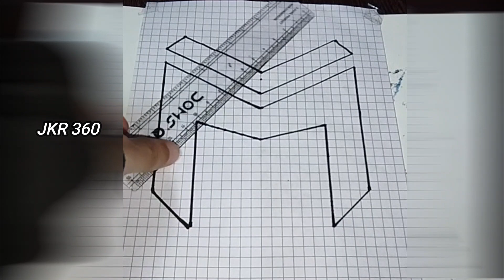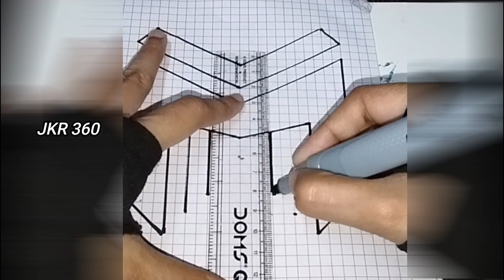How to Make M 3D Letter Step by Step || How to Draw 3D English Letters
Welcome To JKR 360
How to draw 3D drawings. This is a very simple tutorial. In this video, I will show you how to draw step by step for beginners. hope you like it.